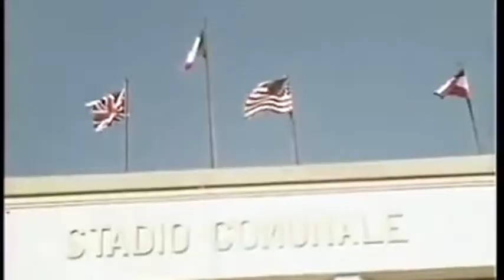Ekseption Sound check e live 1970 - Palermo Stadio la Favorita.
Ekseption Sound check e spezzone live del 1970 a Palermo. Stadio la Favorita.
Stadio Comunale di Palermo La Favorita (Renzo Barbera), festival pop internazionale d'Italia.